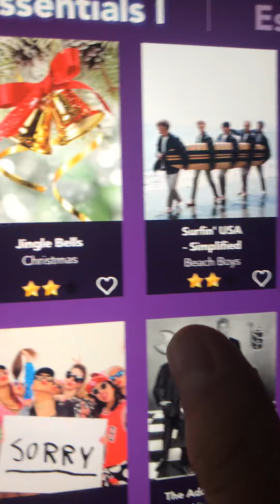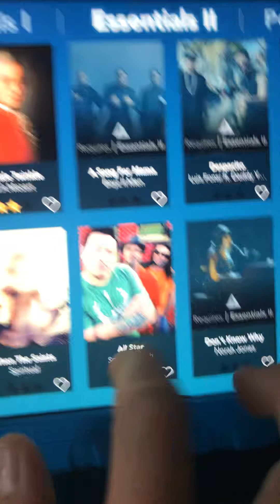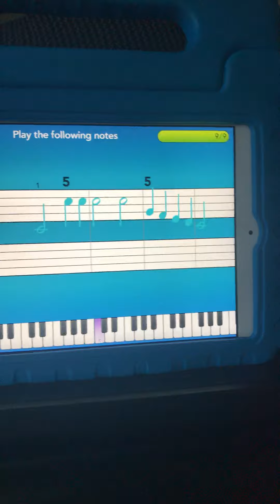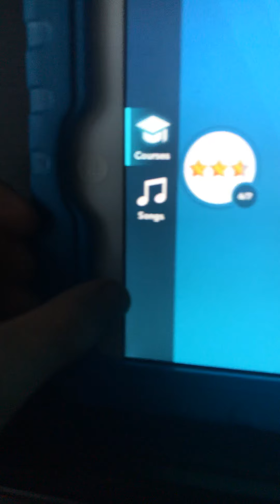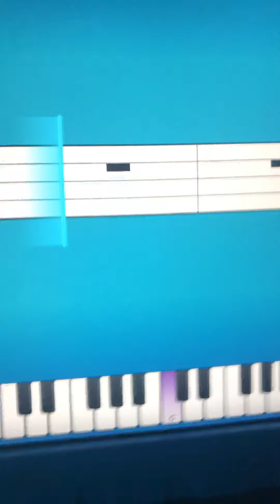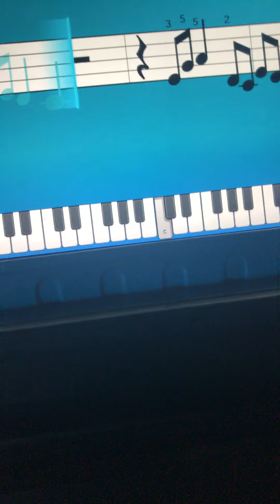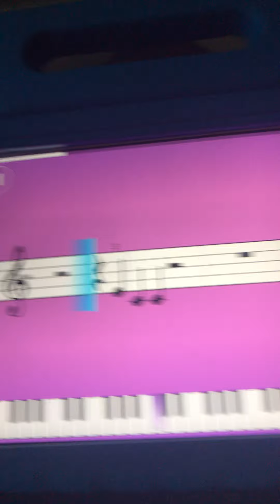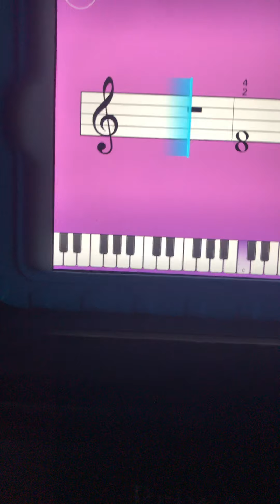Piano Ivan’s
I said don’t look in the Description!😡😡😡😡😡😡🤬🤬🤬🤬🤯🤯🤯🤯🤯🤯🤯😤😤😤😤😤😠😠😠😠😠😠